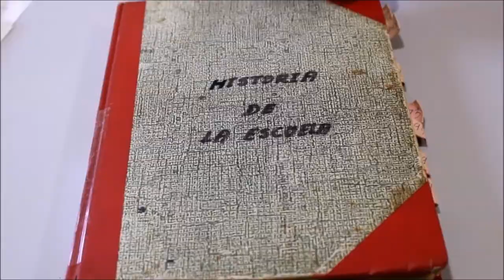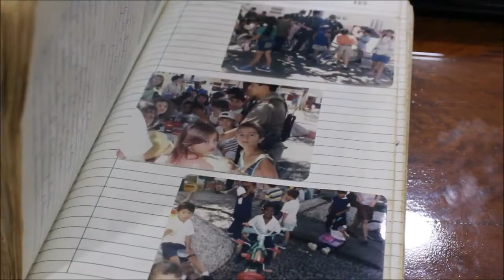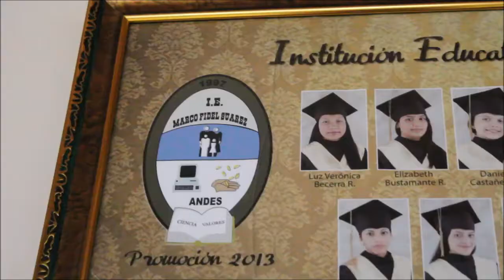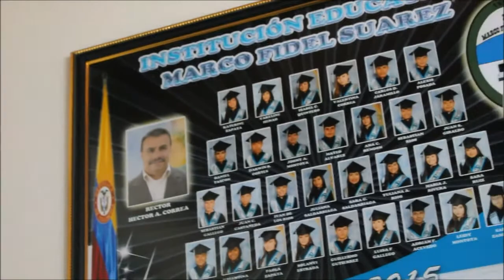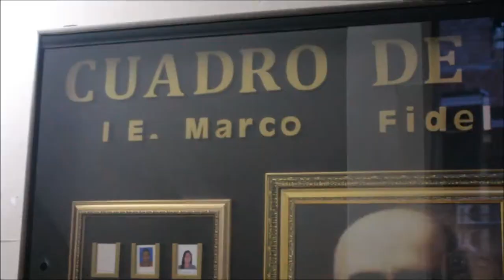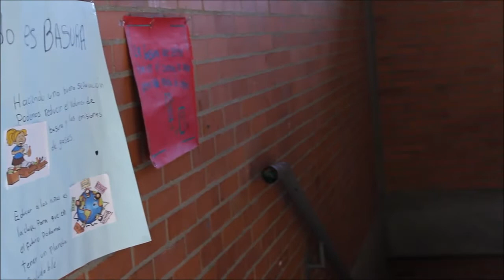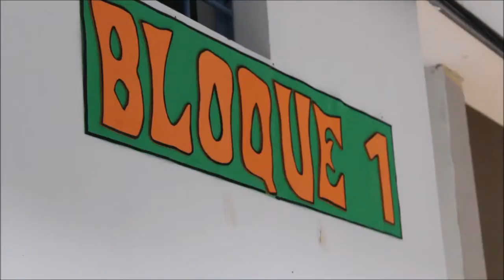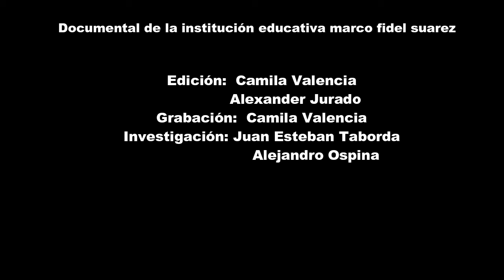I. E MARCO FIDEL SUAREZ Y SU HISTORIA - DOCUMENTAL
I. E. MARCO FIDEL SUÁREZ Y SU HISTORIA,DOCUMENTAL REALIZADO POR ESTUDIANTES DEL GRADO 11 DE LA INSTITUCIÓN EDUCATIVA MARCO FIDEL SUÁREZ DEL MUNICIPIO DE ANDES.